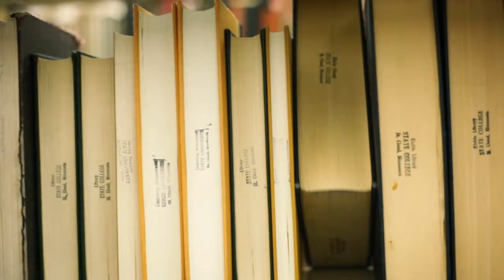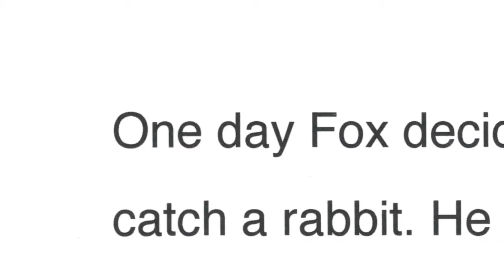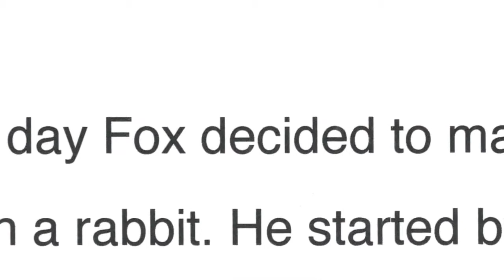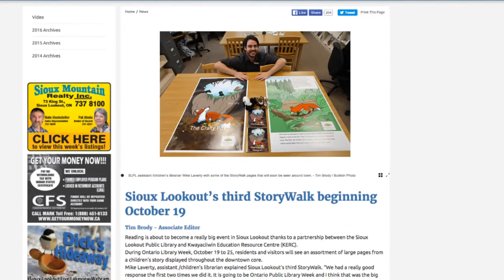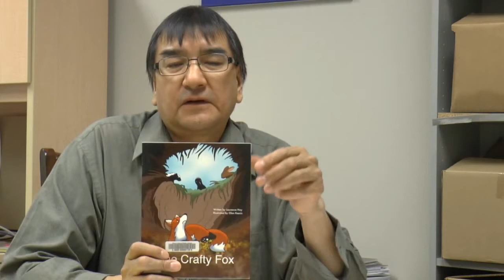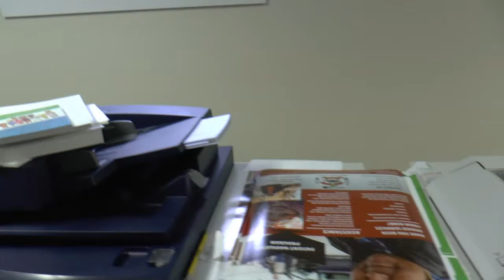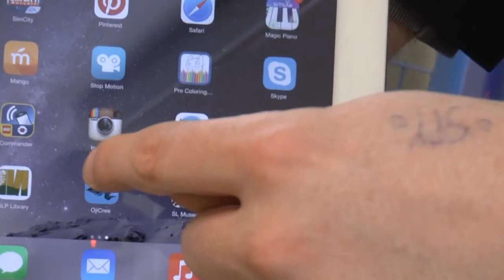The 2015 StoryWalk at the Sioux Lookout Public Library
In October 2015, the Sioux Lookout Public library partnered with Kwayaciiwin Education Resource Centre to bring another StoryWalk to the people of Sioux Lookout. We chose a book (The Crafty Fox) written by a local author (Lawrence Hay) and illustrated by a local artist (Glen Keesic). This project was funded by the Government of Ontario through the Culture Development Fund and the Ontario Libraries Capacity Fund StoryWalk® was created by Anne Ferguson of Montpelier, VT and has developed with the help of Rachel Senechal, Kellogg-Hubbard Library